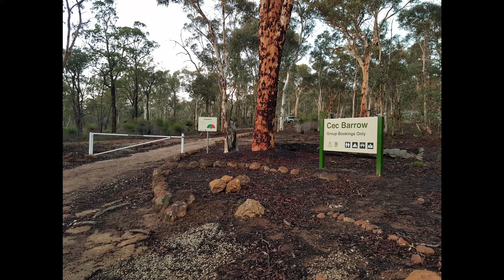Avon Valley Cookout 2020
An annual Club weekend camping or caravaning near Perth with a total focus on cooking mainly on the fire - and eating of course!